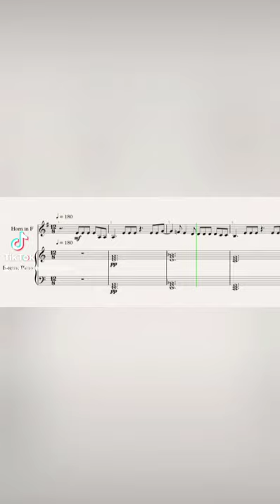Coraline — Måneskin - French Horn Sheet Music